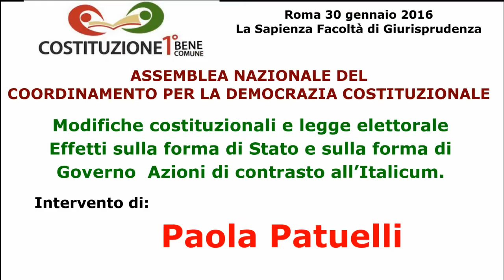Paola Patuelli - 30 gennaio 2016 Comitato per il NO Referendum Costituzionale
Intervento di Maria Paola Patuelli - direttivo dell’Associazione nazionale Salviamo la Costituzione
ASSEMBLEA NAZIONALE DEL COORDINAMENTO PER LA DEMOCRAZIA COSTITUZIONALE
Roma 30 gennaio 2016 - La Sapienza Facoltà di Giurisprudenza

Modifiche costituzionali e legge elettorale  Effetti sulla forma di Stato e sulla forma di Governo  Azioni di contrasto all’Italicum.

Presiedono Domenico Gallo e Alfiero Grandi

Intervengono, fra gli altri: Prof. Emerito Paolo Maddalena, Prof. Gaetano Azzariti,  Avv. Anna Falcone, Avv. Silvia Manderino, Prof. Alessandro Pace, Prof. Massimo Villone

Dibattito con interventi di esponenti di associazioni, comitati territoriali, soggetti politici e sindacali.